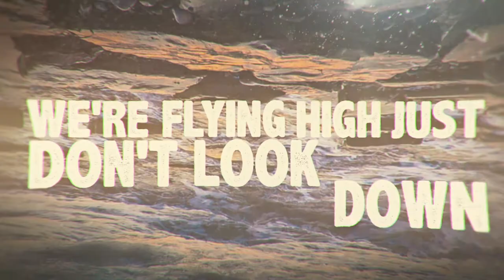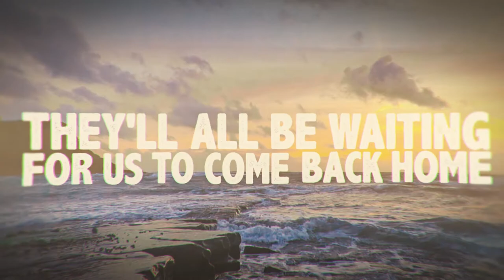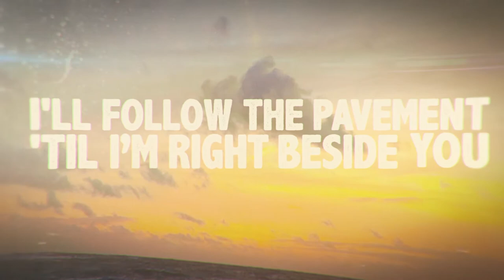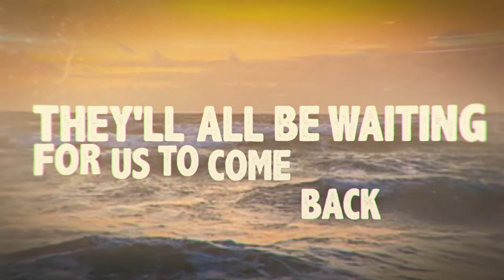Mending Fences - Vegas (Lyric Video)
Lyrics

Waking up, lucid dreamer
You couldn't wait to leave the ground
We'll go anywhere you want to
We're flying high, just don't look down
Down

We could run away to Vegas if you want to
I know you've waited all this time to see city lights
Just to leave it all behind
Even if it's for a night,
We'll keep them waiting
They'll all be waiting for us to come back home

Chasing headlights down the West coast
To see the sunset on the shore
With my foot on the edge and your heart in my hand, there's a clear way out
The only way to go from here is down
Down

Home is your placement
I'll follow the pavement 'til I'm right beside you
With heart-beating sonars
Guide me like the North star, I'll find you

Oh God, just say you want to

We can leave it all behind

Recorded, Mixed, and Mastered by Zach Jones